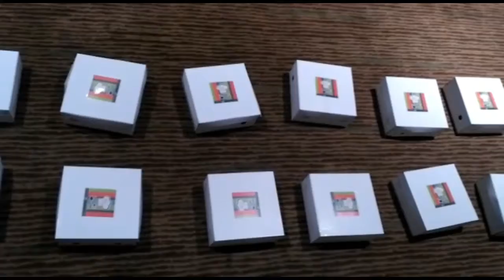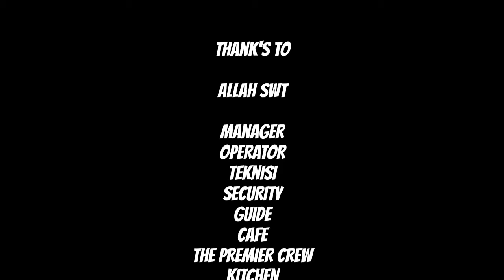Bukber minggu terakhir xxi senayan city